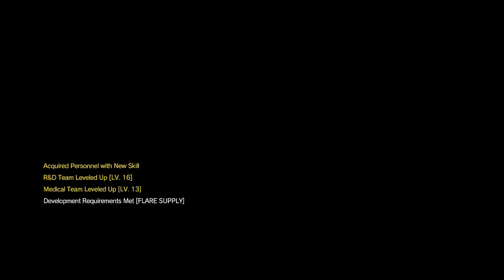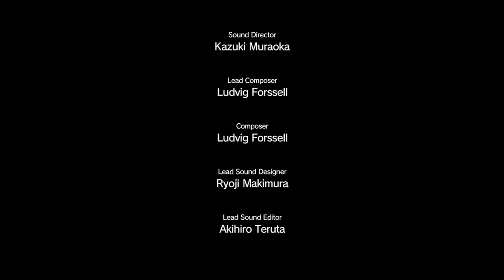Metal Gear Solid V : The Phantom Pain - Episode 17 - Got Him and HIDE